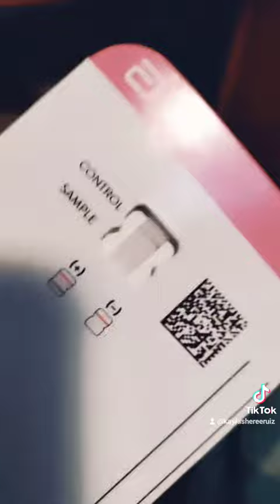this is BS! 2 years .. 2 YEARS and it finally got me.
am I making it through? barely...
where's my supporters? I need life motivation, I feel like death, my baby is sick too... 😭